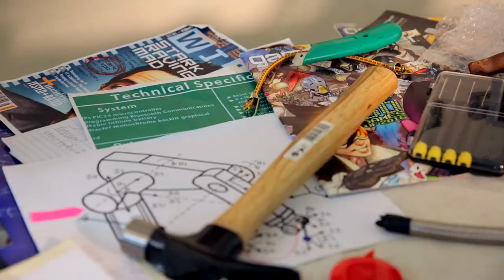IRONHEART (Riri Williams) - Live Action TRAILER [fanfilm]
"IRONHEART: It Starts with a Spark" is a live action fan-film based on Riri Williams aka Ironheart, a character in the Marvel Comics universe!! (June 23, 2017)

-SYNOPSIS: Riri Williams is a 15-year-old engineering student who started attending M.I.T. on scholarship. Using material stolen from campus Riri designs a suit of armor similar to that of a famous hero.

-MORE ABOUT RIRI WILLIAMS:
Riri Williams made her first appearance in The Invincible Iron Man Vol. 2 #10 (cover dated May 2016) as part of the All-New, All-Different Marvel and was created by Brian Michael Bendis and designed by Stefano Caselli. Her first appearance was in Invincible Iron Man volume 7 #7, written by Bendis and drawn by Mike Deodato.
Williams will star in the upcoming eighth volume of Invincible Iron Man, set for release in Fall 2016, under the codename Ironheart.
Source: Wikapedia

NATE’S GEAR
Cameras

Hardware
10" Selfie Ring Light with 63" Tripod

Lights
GMV LED Lights
10" Selfie Ring Light with 63" Tripod

*earnscommissions